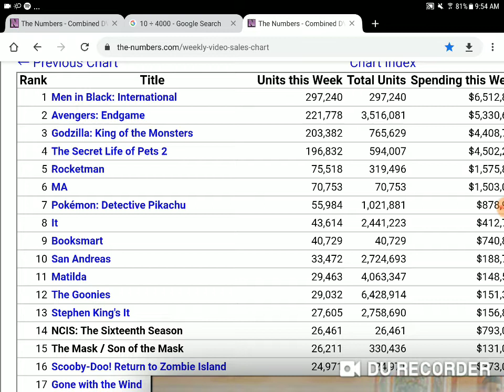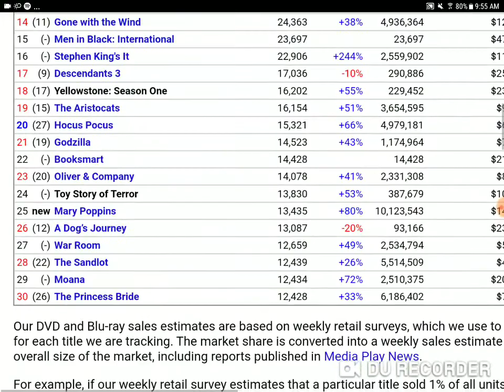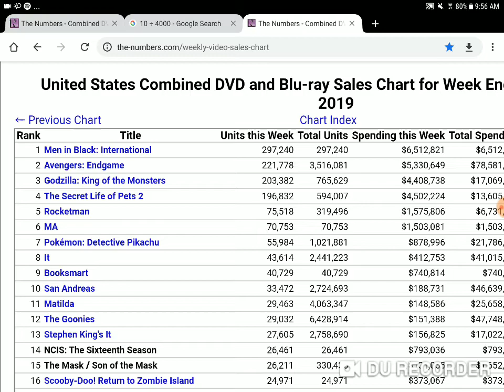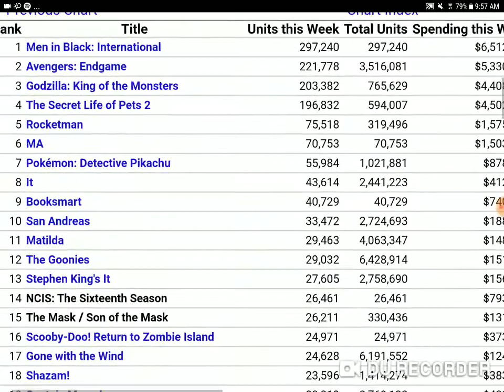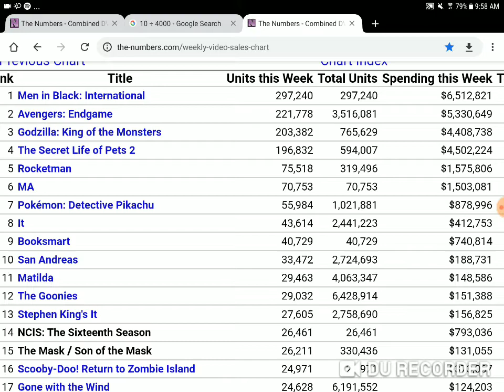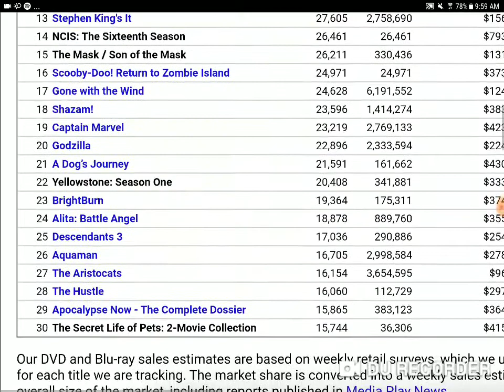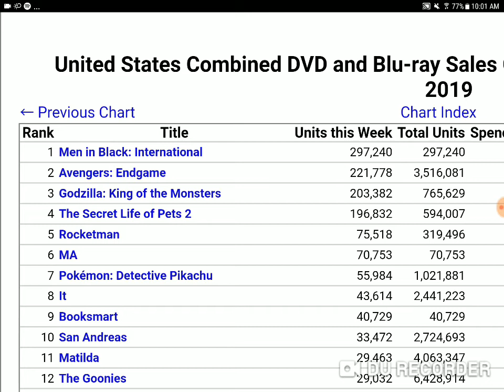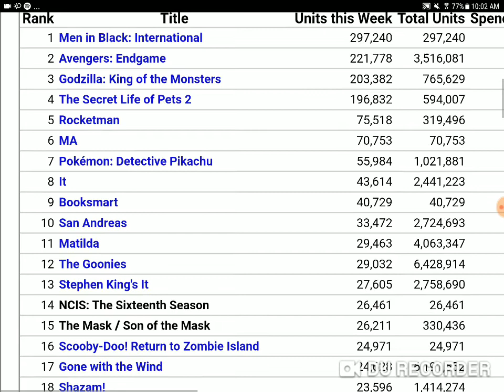Men in black international tops no 1 but bombs on dvd